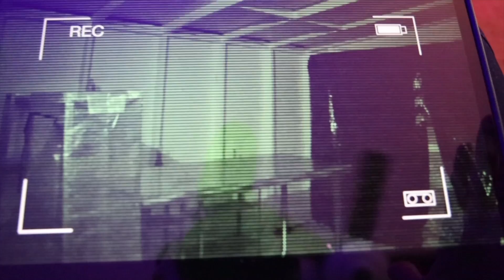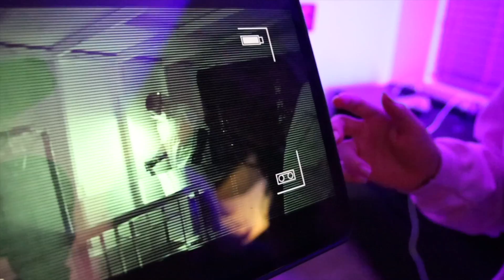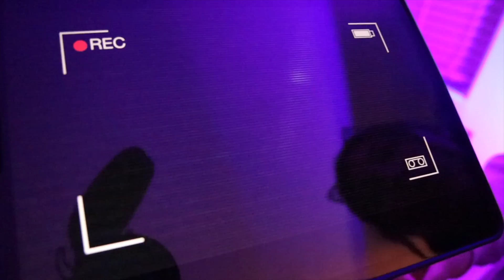SPYING ON THE CHEMIST USING SPY GADGETS! Is he or she EVIL or NICE?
we spied on the chemist, WHO IS IT? IS IT A GIRL OR GUY? IS HE OR SHE NICE OR EVIL?

Watch some more awesome vids!

Piper Rockelle - Last To STOP Recreating VIRAL Couples TIK TOKS Challenge WINS $20,000 **CRINGE**💋💯| Piper Rockelle

Norris Nuts Do Stuff - ARE YOU A SUPER LEGEND?? Facts About The Norris Nuts Challenge By The Norris Nuts